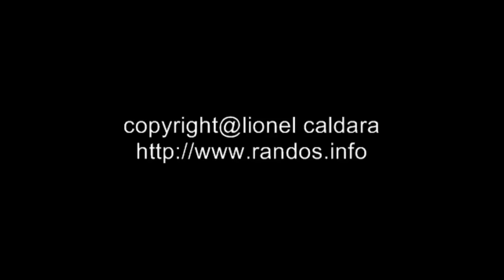randonnée lac lérié lac noir dans l'Oisans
profil altimétrique, topo, photos panoramiques...
Superbe randonnée dans l'Oisans sur le plateau d'Emparis avec les lac lérié et noir d'où se rêflete avec bonheur le massif des Ecrins...